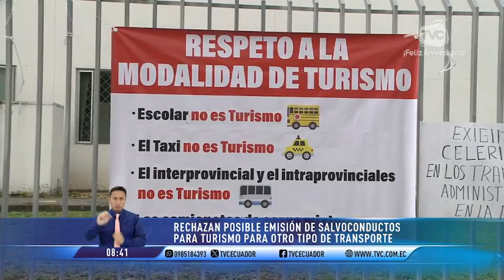Transporte turístico se concentró en la ANT y demanda celeridad en los trámites administrativos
Ellos denuncian que los procesos de permiso de operación están paralizados.